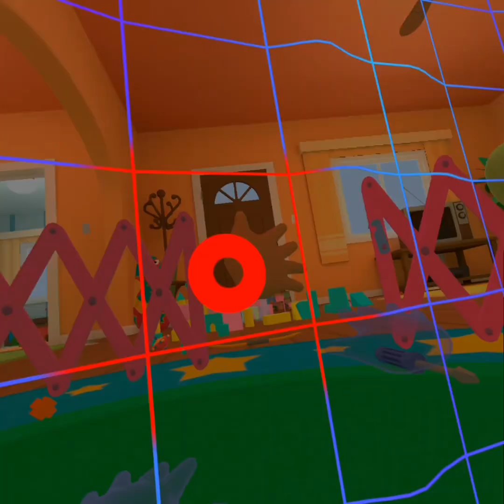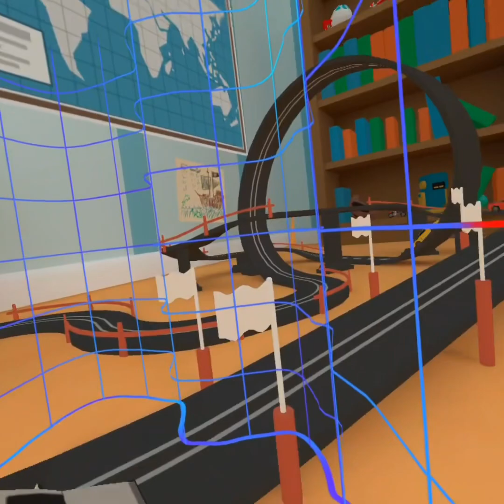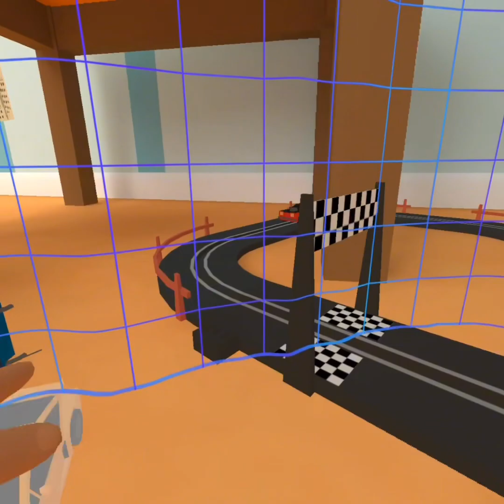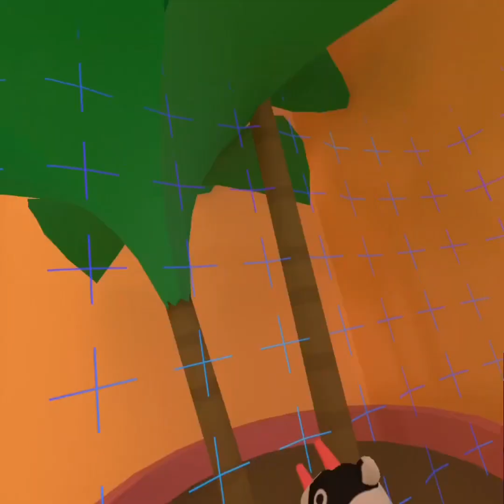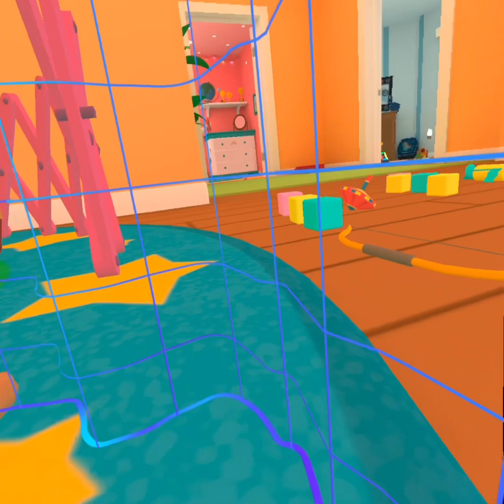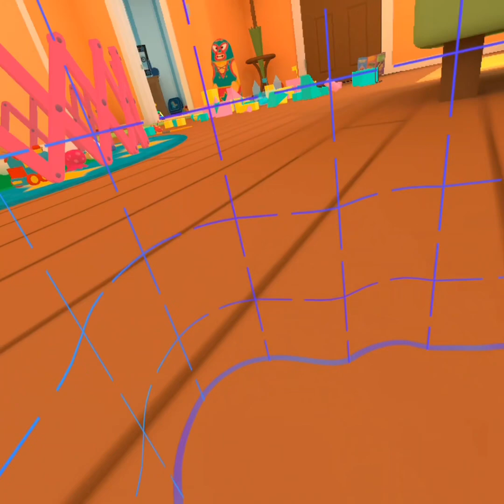Playing baby hands vr